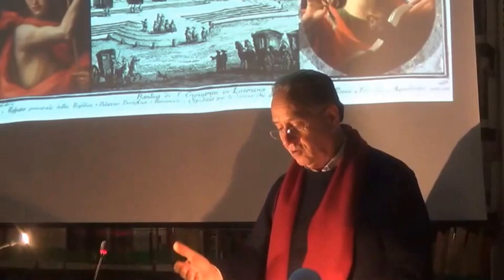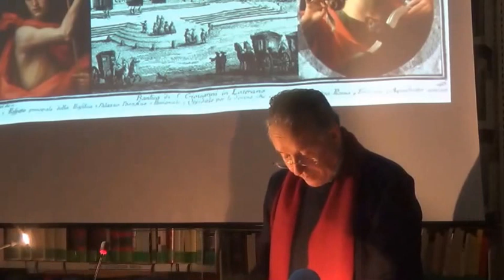Giuseppe Gioachino Belli - Li San Giuvanni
Roma, 14 dicembre 2015, Biblioteca Giordano Bruno.
"Er papa ha spubbricato er giubbileo"
ROMA, BELLI E IL GIUBILEO
con Paolo Grassi
del Centro Studi Giuseppe Gioachino Belli

1322. Li San Giuvanni

Nun c’imbrojjamo co le spesce. Piano.
Un conto è Ssan Giuvanni Evangelista,
un antro conto San Giuvan Batista,
e un antro San Giuvanni Laterano.

Er primo è cquello c’ha la penna in mano,
l’uscello fra le gamme e ffa la lista.
Er ziconno è la statua c’hai vista
che bbattezza er Ziggnore in ner Giordano.

Er terzo finarmente è un Zan Giuvanni
che nun ze pò ssapé cchi bbestia sia,
e nu l’ho mmai capito in quarant’anni.

Sii chi ddiavolo vò, cquesto nun preme.
Però cquer Laterano è una pazzia
c’abbi da dí ddu’-San-Giuvanni-inzieme.

24 giugno 1834

GGB: Per intelligenza di questo passo è da sapersi che la Chiesa di San Giovanni in Laterano è ugualmente dedicata all’Evangelista e al Battista.